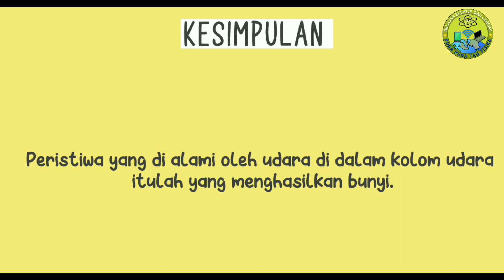Praktikum dan Penerapan Resonansi Bunyi (Gelombang Bunyi) | Rahasia Gelas Kaca Bernyanyi??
Video Praktikum Fisika kali ini, membahas materi Fisika tentang Konsep Bunyi (Gelombang bunyi) yaitu Resonansi bunyi, khususnya tentang  Rahasia Gelas Kaca Bernyanyi? secara detail.

Judul : Gelombang Bunyi & Pura pura Tau Fisika

Tag ;

Rahasia Gelas Kaca Bisa Menghasilkan Bunyi?,
Mengapa Gelas Kaca Bisa Menghasilkan Bunyi?,
Kenapa Gelas kaca Bisa Menghasilkan Nada?,
Praktikum Resonansi Bunyi Pada Gelas Kaca,
Percobaan Resonansi Bunyi Pada Gelas Kaca,
Gelas Bernyanyi,
Resonansi Pada Gelas Kaca,
Praktikum Resonansi Bunyi,
Praktikum Tabung Resonansi,
Percobaan Fisika Sederhana Tentang Resonansi,
Bunyi,
Gelombang Bunyi,
Resonansi Bunyi,
Resonansi Gelombang Bunyi,
Resonansi Bunyi Kelas 11,